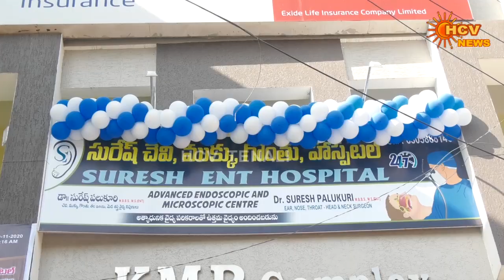TENALIHCVNEWS:PART 1 -29-11-2020